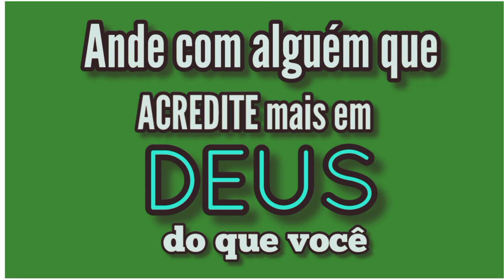Ande com ALGUÉM que viva DEUS mais do que VOCÊ | ORAÇÃO PODEROSA do DIA 🙏 | 30/10